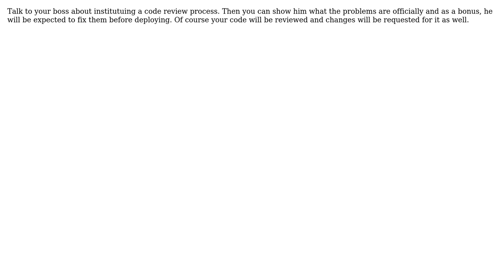How to go about bring up the topic of bad programming practices with colleague?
Software Engineering: How to go about bring up the topic of bad programming practices with colleague?

With thanks & praise to God, and with thanks to the many people who have made this project possible! | Content (except music & images) licensed under CC BY-SA | Music | Images & others | With thanks to user Ominus user HLGEM user dreza and the Stack Exchange Network Trademarks are property of their respective owners. You are responsible for your own actions.